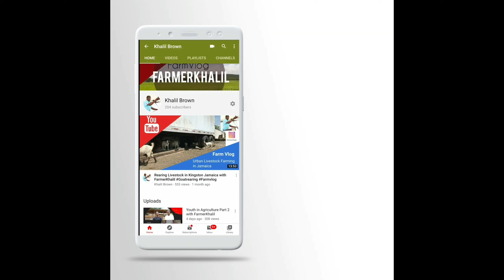Five Months on Hi-Pro General Maintenance Ration